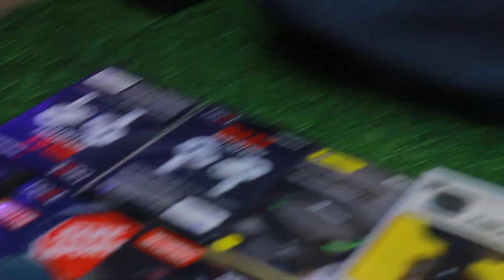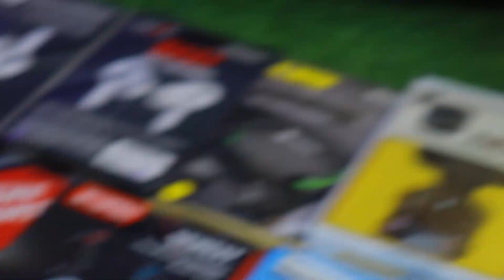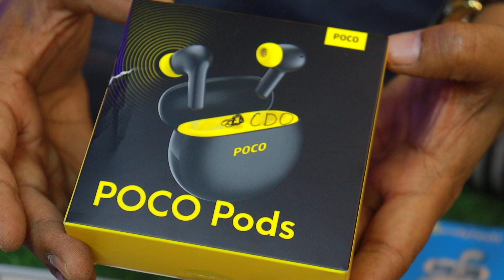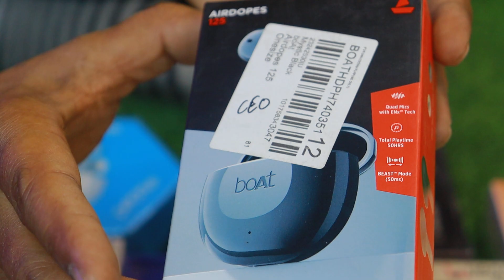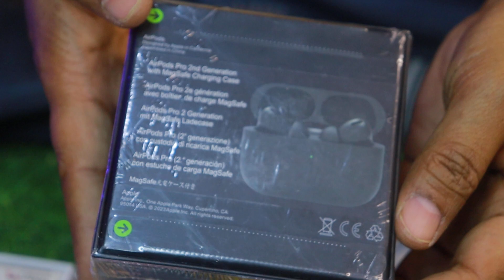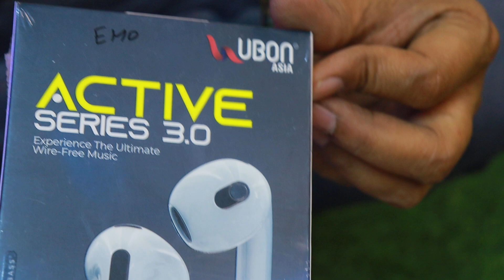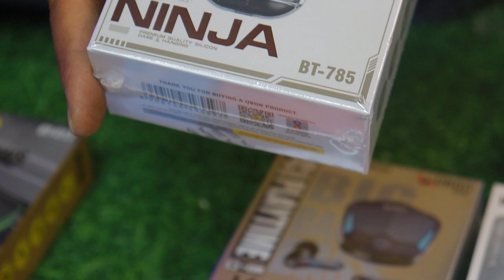Best Mobile Accessories Rs,40/-🔥 Airpods Pro -airdopes/pods Wholesale & Retail Market in Delhi | KD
Best Mobile Accessories Rs,40/-🔥 Airpods Pro - Smart Watch Wholesale & Retail Market in Delhi | KD

mobile accessories business ideas 2023
mobile accessories business ideas
mobile accessories wholesale market in delhi
mobile accessories

nehru place second hand laptop market

nehru place computer market second hand laptop

laptop repair delhi nehru place

cheapest laptop market in delhi nehru place

chorbazar
Air Guns Market in Delhi
delhi chor bazar
chorbazar delhi

laptops
phones
camera
jama masjid market
chor bazaar,
chor bazar delhi
chor bajar
chandani chowk
chor bazar video
chor bajar